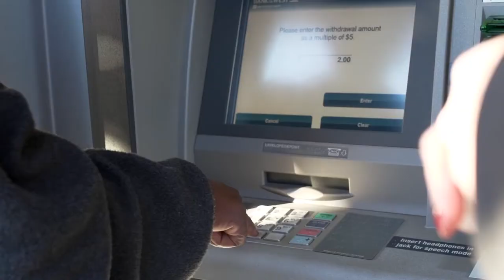The Refuge Episode 8: Financial Literacy